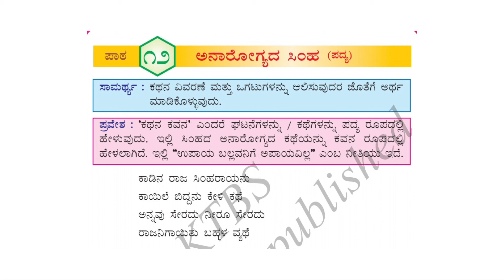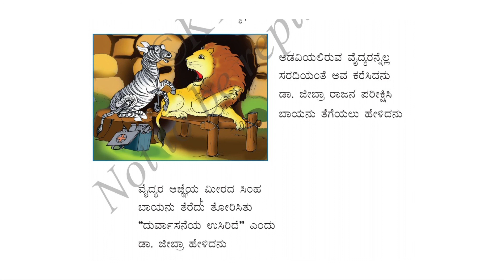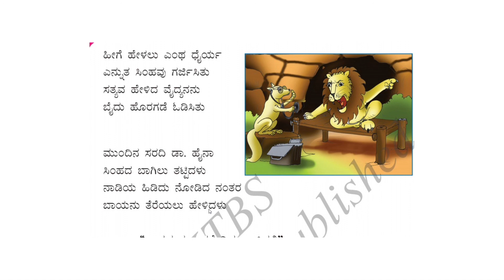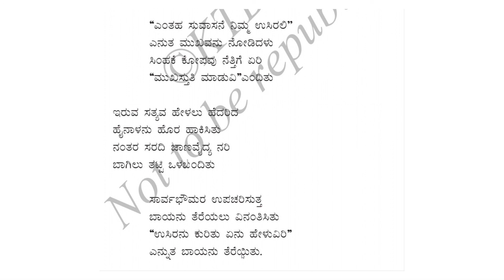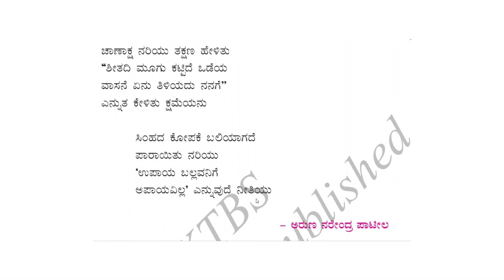Lesson 12 | Anarogyada simha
Hi everyone,